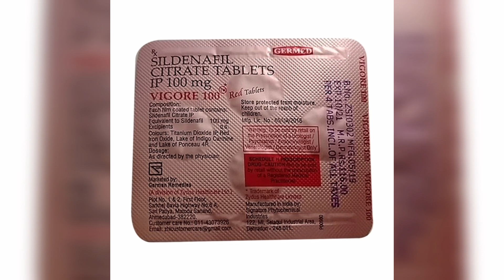Vigora tablets in hindi, sex Pawar kese badaye, vigora 100 tablets in hindi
Cinnarizine tablet uses in hindi  | ये टेबलेट आई है नहीं | New tablet| चक्कर आने की दवा हिस्ट्रीशीटर राजू टेहट हत्याकांड में  बड़ा खुलासा, राजू टेहठ की पूरी कहानी  videos,RajutehatVitamin B12 nasal spray | Methylcobalamin nasal spray | Naso B12nasal spray uses in hindi शाहरुख खान की चमड़ी जिंदा methylcobalamin nasal spray 250 mcg/spray uses in hindi जलाऊंगा सलमान आमिर को दूंगा मौत, संत परमहंस खुलेआम धमकी sharukhkhan#